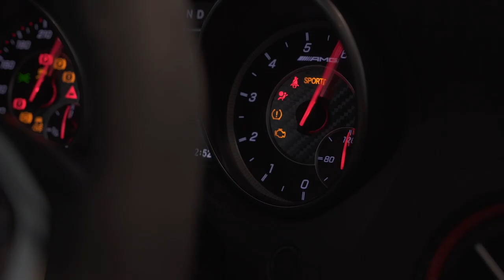Tigris Chip-Tuning Box POWER LIKE A TIGER | PANTHERA Automotive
⬛️ PANTHERA Tigris Chip-Tuning Box :
📱 optional mit Smartphone App Steuerung
🔌 Plug & Play Installtion mit Einbauanleitung
📈 Individueller Datenstand je Motor

Active Sound Made in Germany 🇩🇪

"Brüll wie ein Löwe" mit dem Leo Active Sound Generator für alle Benziner, Diesel, Hybrid und Elektrofahrzeuge.

PANTHERA Automotive GmbH
We tune your car!